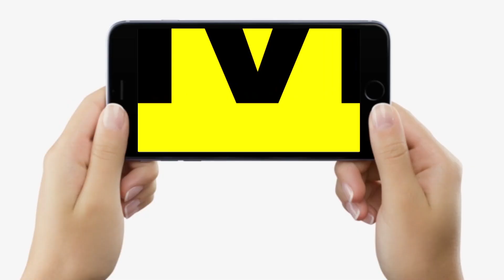Hajipur में बदमाशों का तांडव, ताबड़तोड़ फायरिंग कर युवक को उतारा मौ/त के घाट | Bihar News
Hajipur में बदमाशों का तांडव, ताबड़तोड़ फायरिंग कर युवक को उतारा मौ/त के घाट | Bihar News | LiveCities